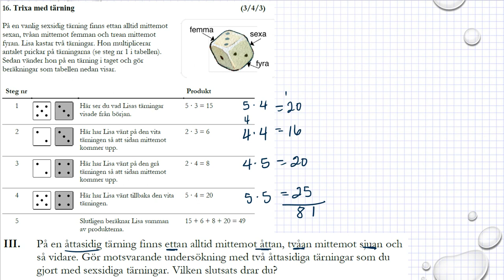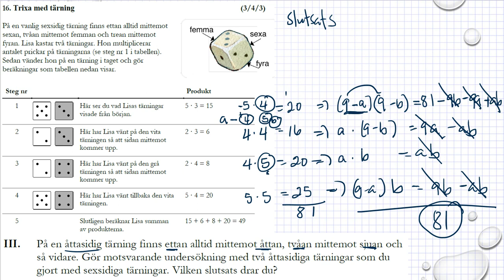Gamla nationella prov i Ma 1b Exempelprov 2018 uppgift 16 III